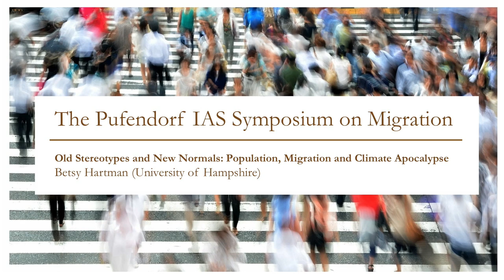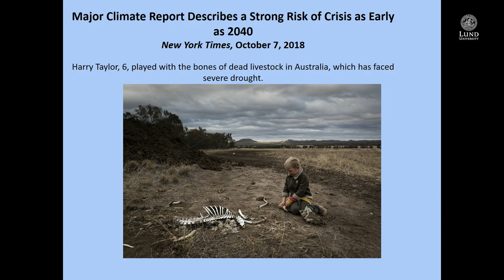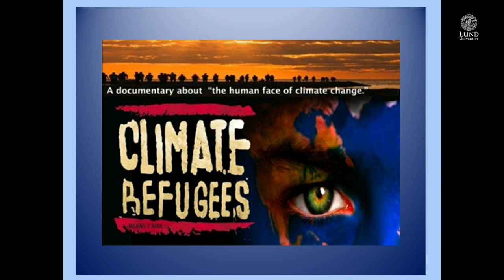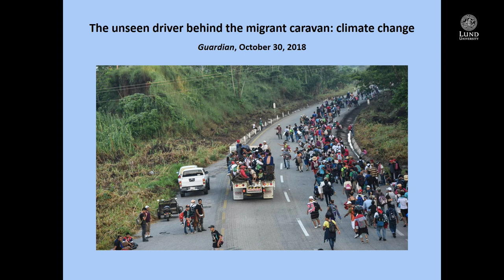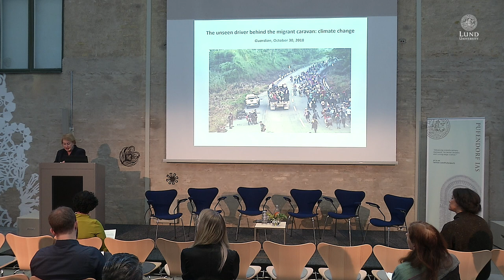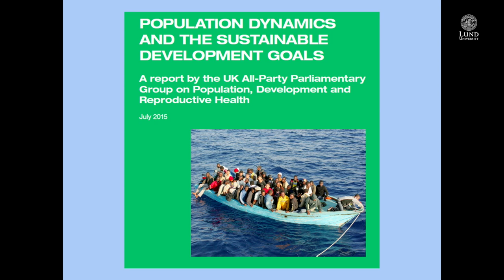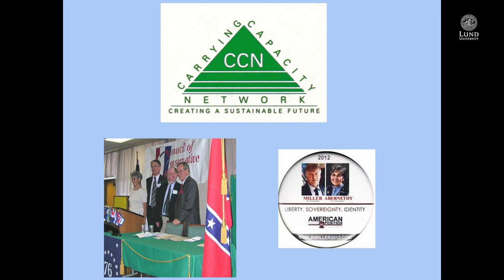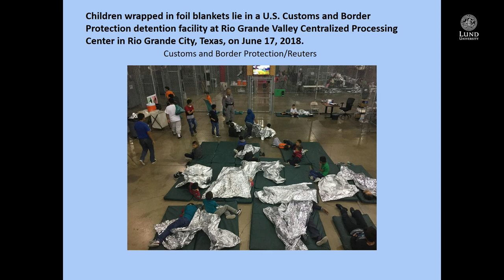The Pufendorf IAS Symposium on Migration: Betsy Hartman (University of Hampshire)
Speech by Betsy Hartman (University of Hampshire): "Old Stereotypes and New Normals: Population, Migration and Climate Apocalypse" at the the Pufendorf IAS Symposium on Migration: MOVING AHEAD: EXPLORING SOCIAL TRANSFORMATIONS IN THE AGE OF MIGRATION